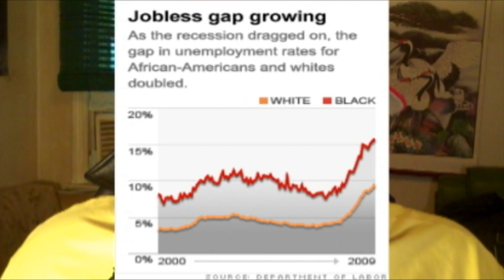Hard Battlefield Nipples! PT.2.f4v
Part II the saga continues...